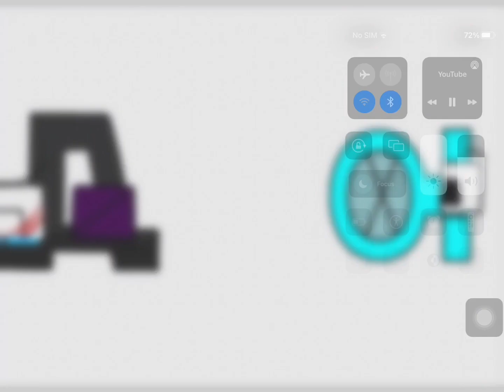I can understand that part